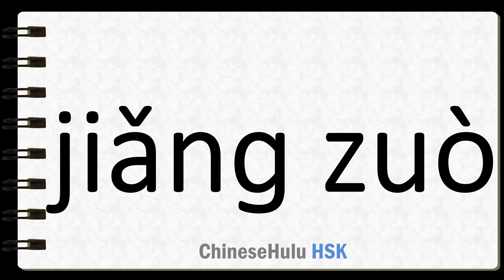How to Say a lecture or course of lectures in HSK Chinese